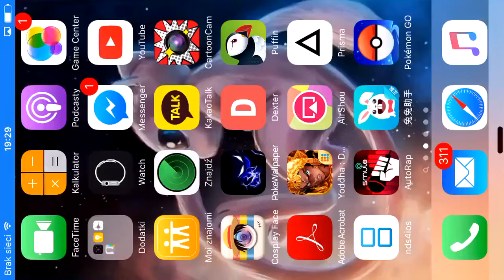Gatau intro poklikajmy